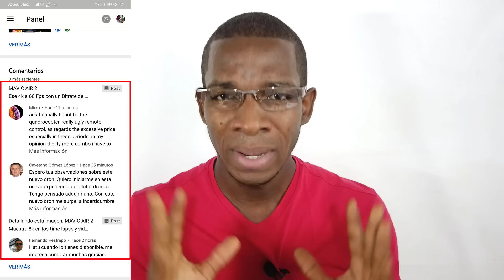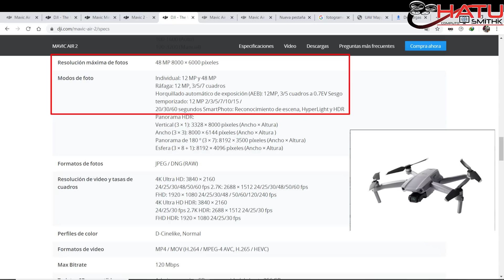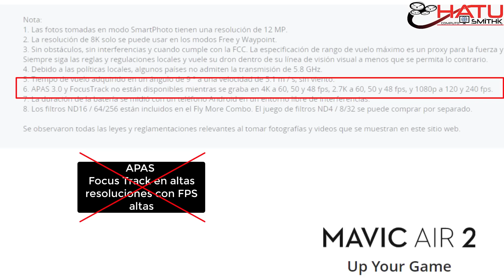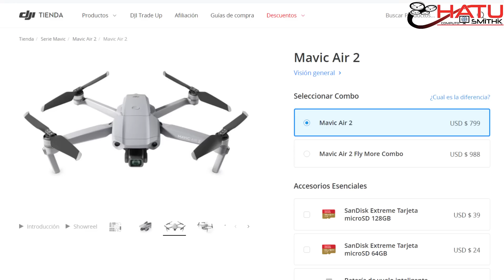MAVIC AIR 2 LO QUE NO HAN DICHO en ESPAÑOL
En este vídeo damos nuestro punto de vista eh impresiones del MAVIC AIR 2 mencionamos datos o información que no se a mencionada hasta ahora sume a lo que ya se ha dicho..